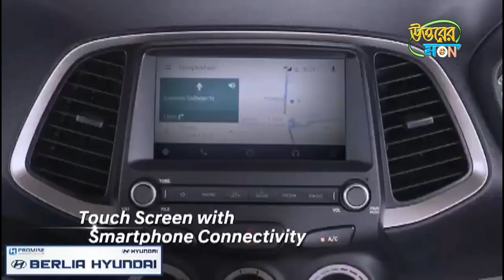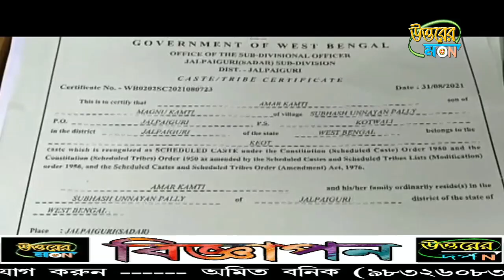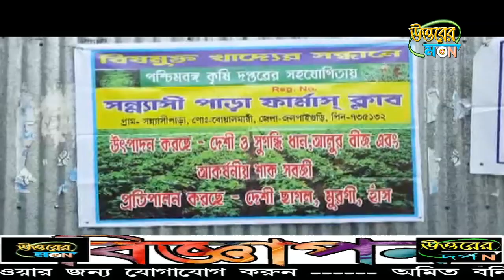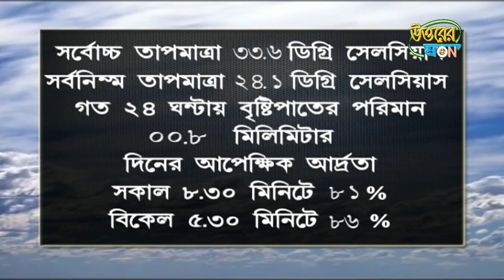উত্তরের মন 30/09/2021